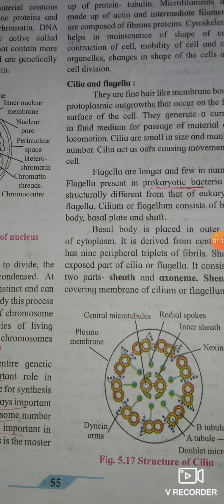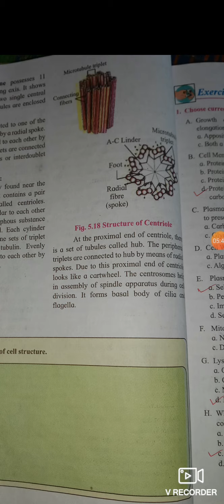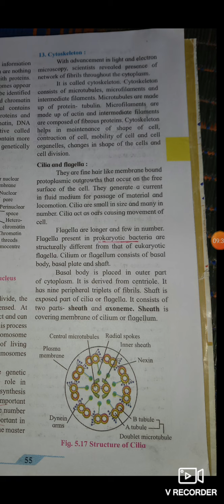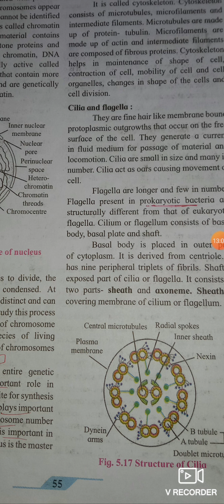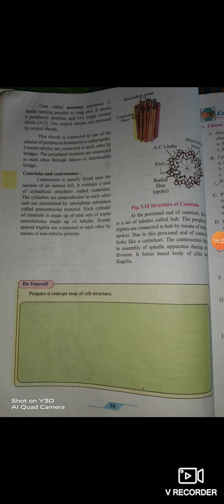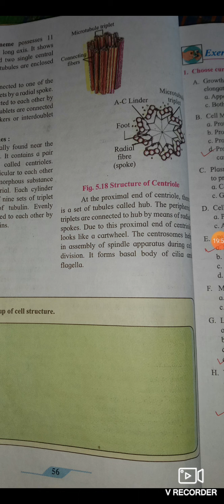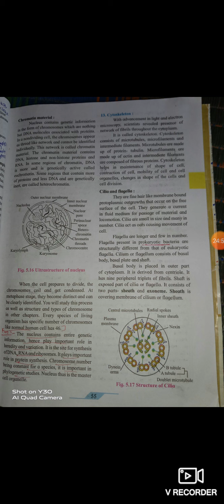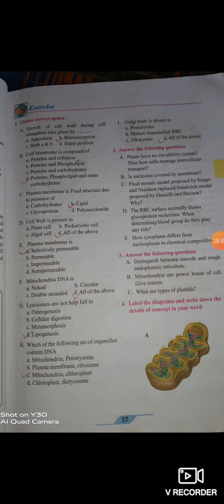11 th Science ( Eukaryotic Cell Componant)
13.Cytoskeleton